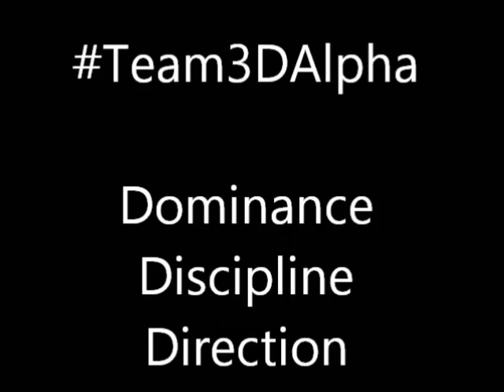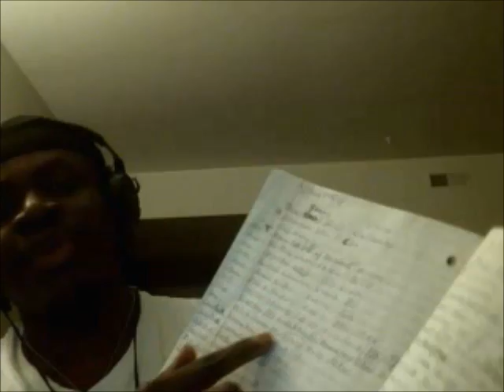My Shocking Delt Growth: How To Double Your Shoulder Mass In Weeks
Add 2-3 more pressing movements to  your shoulder routine. You'll be amazed. Remember, the shoulders respond to TENSION.

📚 Grab a copy of my Nucleus Overload Based HSP Training Program/Book

⚡️ FREE NUCLEUS OVERLOAD GUIDE:
1- pick a muscle
2- pick an isolation or safe exercise for that muscle
3- train it every day for 30 days (ideally high reps & very short rest periods to minimize excessive muscle damage, recovery issues and injuries etc. using drop sets or rest pause etc, 5 min per session max, once or twice a day, no more than 5 sets per session).
4- at the end of the 30 days avoid stimulating that muscle for at LEAST 1-2 weeks. let it recover, adapt, and re-sensitize to training. You can train other body parts during this period but for optimal results I recommend not training at all for complete total body and CNS recovery etc.
5- after the break, return to your normal training program. the muscle will now grow much faster than it did before, once stimulated (mainly because it now has more nuclei and a better endurance/recovery profile). rinse and repeat with other body parts, or do an additional cycle with the same muscle if you wish.